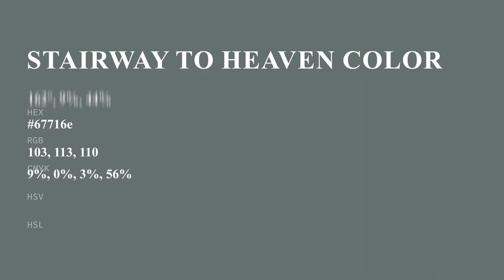Stairway to Heaven color 67716e hex color - Green color - Warm color 67716e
What color is Stairway to Heaven ? 67716e hex color - Green color - Warm color 67716e

Hex 67716e Color Code is also known as Stairway to Heaven color.